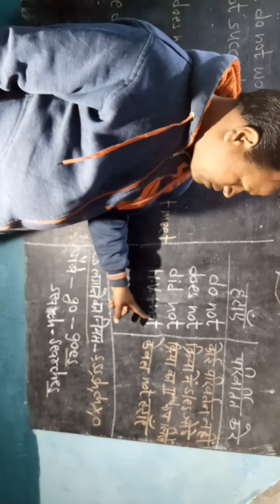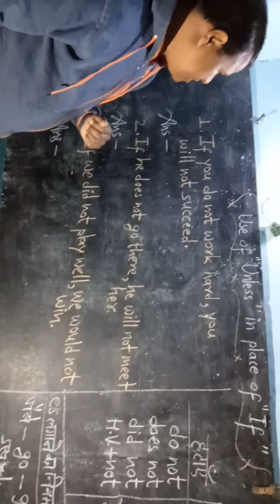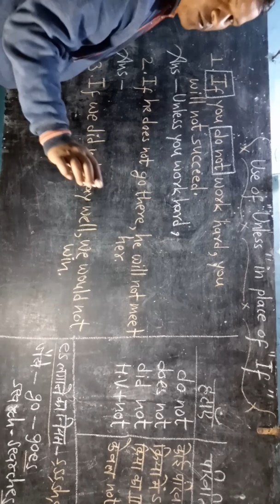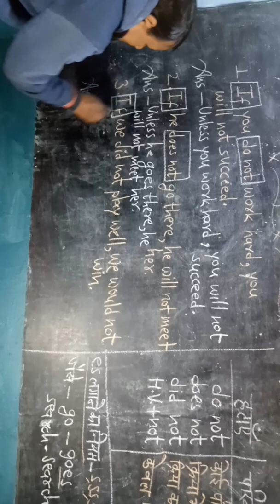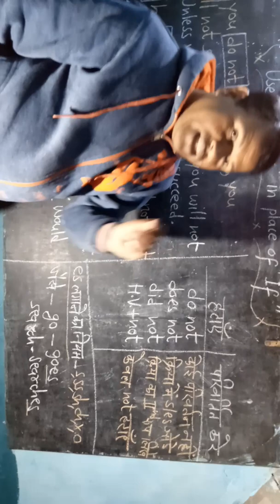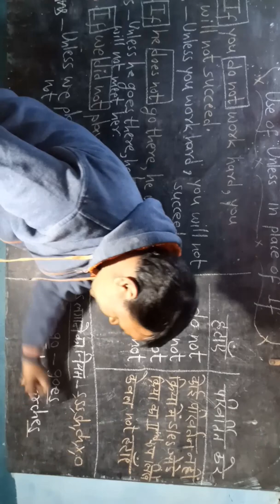Use of "Unless" in place of " if"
English shikhe aasani se
By Balram Sir
Bhag 1